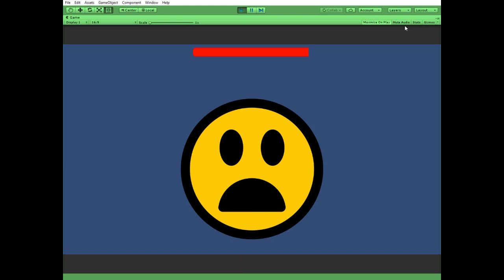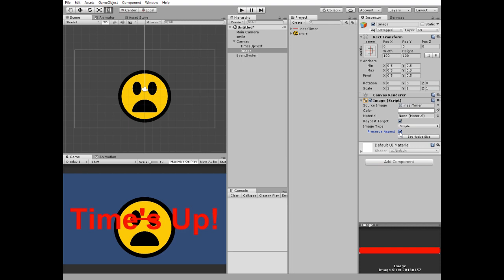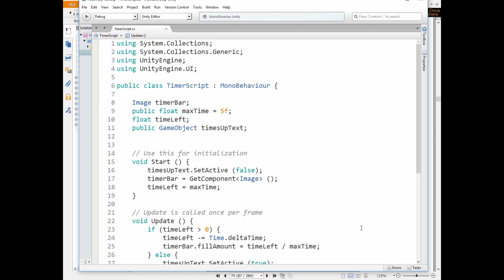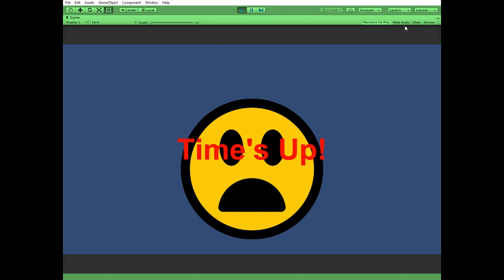How to create a linear timer for your Unity game? Simple Unity 2D tutorial.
You are very welcome :-)

In this video I will show you how to create a simple linear timer for your Unity game.
First I add a funny surprised face so our scene doesn't look so empty. Next I create a new UI text game object and name it Time's Up text. It's kind of game over sign. Change its text field. Position it at the center of the Canvas holding Alt+Shift keys. Set alignment. Change font size. Set overflow so the text becomes visible. Change its style and color.
Next right click on Canvas and create new UI image. Drag and drop linear timer sprite to Source Image slot. Check Preserve Aspect option. Anchor it to the top center holding Shift key. Change its width and lower it a bit. I rename it to linear timer.
Now change its Image Type to Filled and set Fill Method as Horizontal.
We are going to change its fill amount through the script so let's create new C# script named TimerScript.
In this script we use UnityEngine.UI library to have an access to UI elements. Here we have Image timeBar gameobject, public float maxTime variable which we are able to adjust in inspector, float timeLeft variable and a reference to timesUp text game object.
In Start() method we disable timesUpText game object, get timerBar game object and set timeLeft variable.
in Update() method if statement goes. So if timeLeft more than zero then we decrease its value by deltaTime and set fill amount of the timerBar to timeLeft devided by maxTime. And if timeLeft less than zero then we enable timesUp sign and set timeScale to 0 because the game is over.
Put this script to LinearTimer game object. Select Linear Timer and drag and drop Time's Up text to corresponding slot of Timer Script component.
Hit play and see how it works.

- best free vector graphics library ever!

What this video is about and what it can be used for also: unity 2d tutorial,